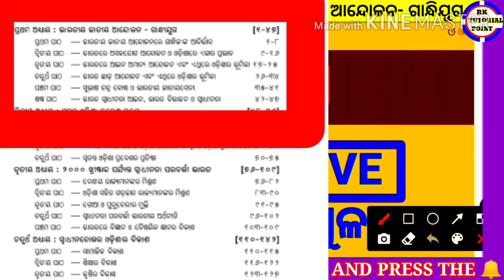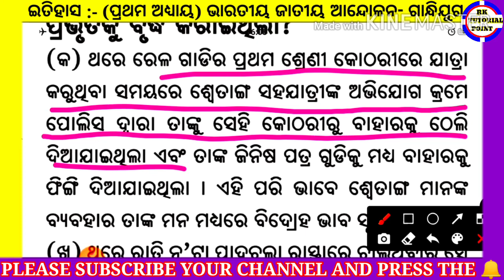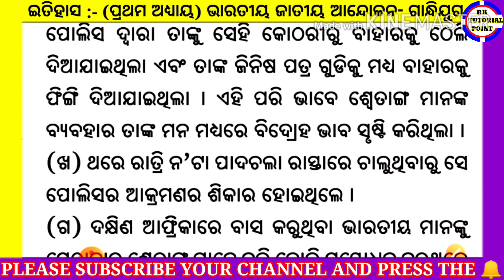Class 10 odia medium history chapter 1 subjective l unit -2 l vharatiya jatiya andolana o gandhijuga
ସବୁ ପ୍ରକାରର ବିଷୟ ଶିକ୍ଷା ଦିଆଯାଉଅଛି।  ଦଶମ ଶ୍ରେଣୀ ପିଲାମାନଙ୍କୁ ତାଙ୍କର
ବୋର୍ଡ ପରୀକ୍ଷା ରେ କିପରି ଭାବରେ 90% score କରିପାରିବେ ତାକୁ ଦୃଷ୍ଟି ରେ

#:- Mathematics. :-RK TUTORIAL POINT
#:- English. :-RK TUTORIAL POINT
#:-MIL. :-RK TUTORIAL POINT
#:-Life science. :-RK TUTORIAL POINT
#:- Physical science. :-RK TUTORIAL POINT
#:- history. :-RK TUTORIAL POINT
#:- Geography. :-RK TUTORIAL POINT
#:- Hindi. :-RK TUTORIAL POINT

What's app group link :-(RK TUTORIAL POINT)
(ଆମ ପରିବାରର Group ତେଣୁକରି ଅଭଦ୍ରାମି ନ କରିବାକୁ ଅନୁରୋଧ)

Class 10 history chapter 1 subjective ,
10th class history chapter 1 odia medium subjective ,
Odia medium class 10 history chapter 1 ,
Vharatiya jatiya andolana gandhijuga subjective,
History chapter 1 unit 1 subjective,
10th class history subjective,
Class 10 history subjective chapter 1,
Class 10 history long questions,
10th class history chapter 1 subjective,